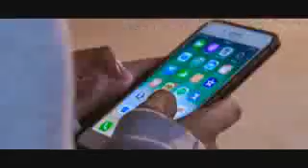Vitinho ferrari - coração do maloqueiro ( GR6 )